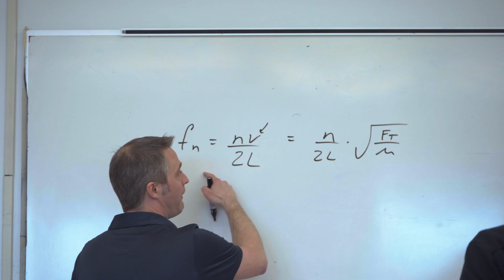Prix de la ministre 2023-2024 - Rhys Adams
Les Prix de la ministre en enseignement supérieur soulignent de manière biennale l’inventivité et l’engagement des membres du personnel enseignant des collèges et des universités qui innovent et mettent en œuvre des stratégies d’enseignement toujours plus efficaces. Ils visent également à encourager la production de ressources éducatives en français efficaces, adaptées et novatrices.